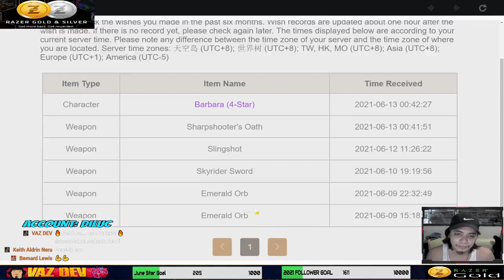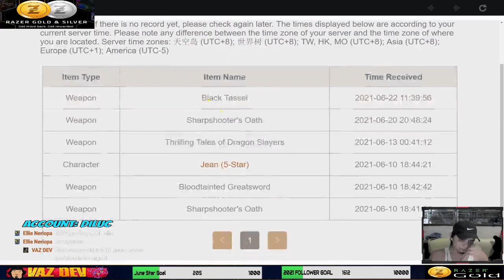Spiral Abyss for Primogems. ��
Random game later. ��
You can help my channel grow by sharing, reacting, sending stars and donations thru GCASH (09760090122)!

06/23/2021